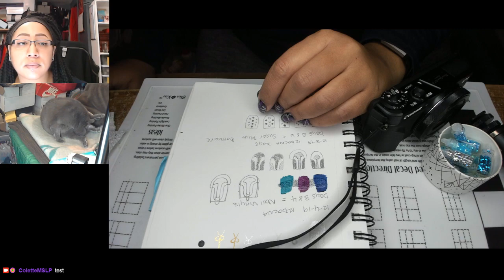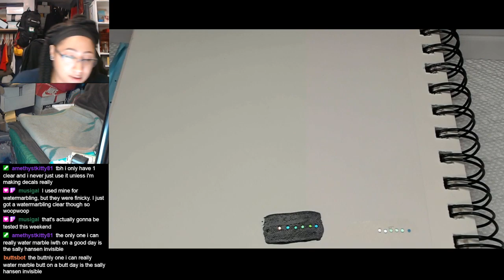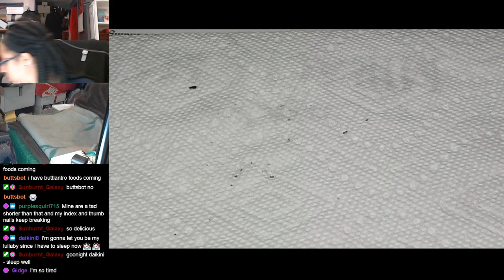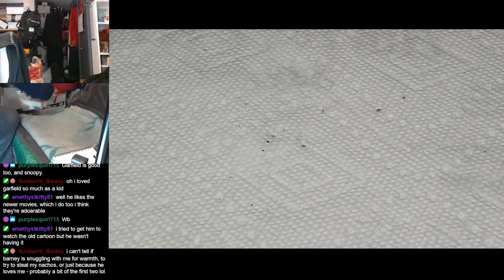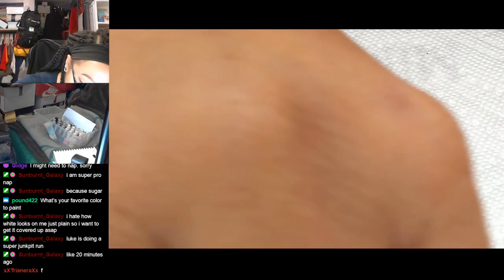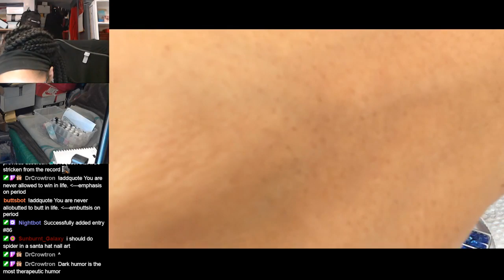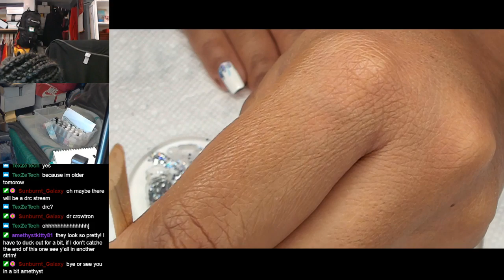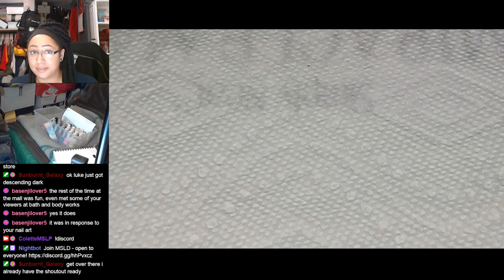Glitter Placement Waterfall | Extended Nail Art Tutorial [Streamed 12/12/19]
For Days 7 & 8 of my 12 Days of Christmas Nail Art I wanted to bring the bling with glitter placement!

-OPI - Alpine Snow
-Zoya - Naked Manicure Glossy Seal Top Coat
-Holo Taco - Super Glossy Taco
-Small Glitter
-Orange stick